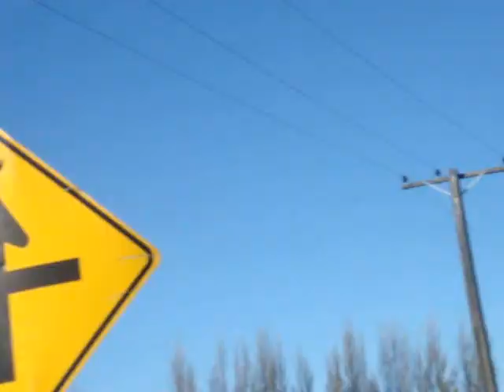Akaroa, New Zealand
Akaroa, 80 km from Christchurch City.